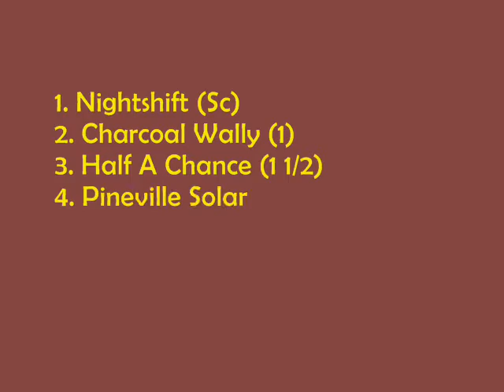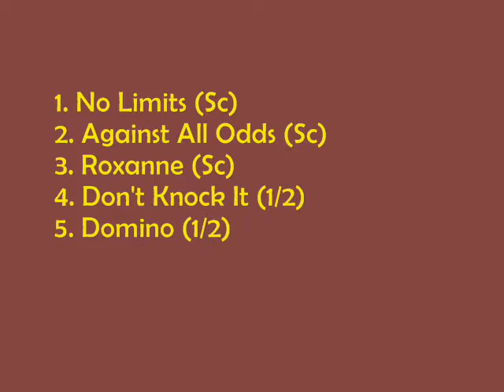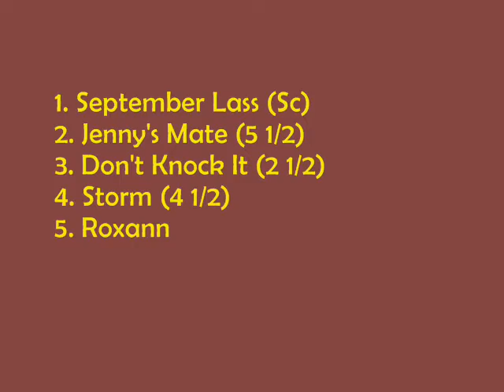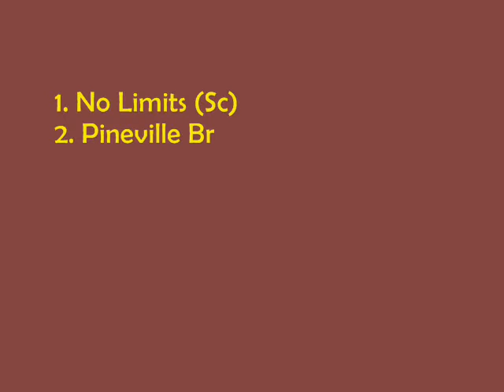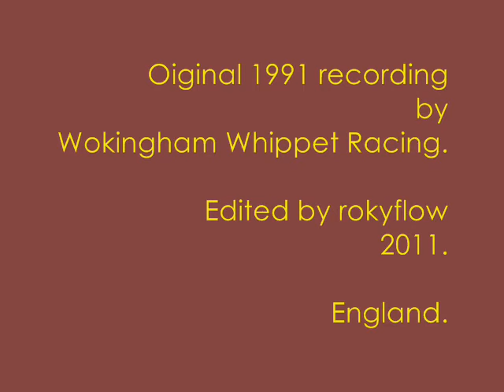1991 Wokingham Pedigree Whippet Racing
This is taken from the videotape of a  a whippet racing meeting held at Wokingham Town FC in 1991. Edited by rokyflow in 2011.